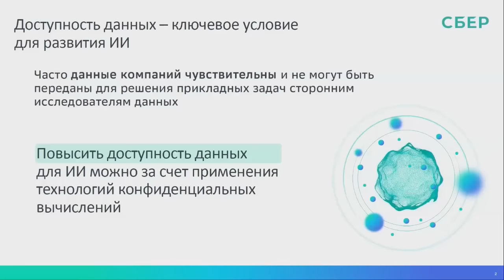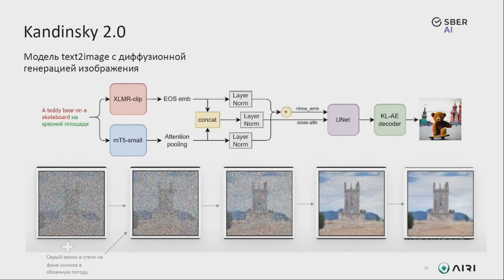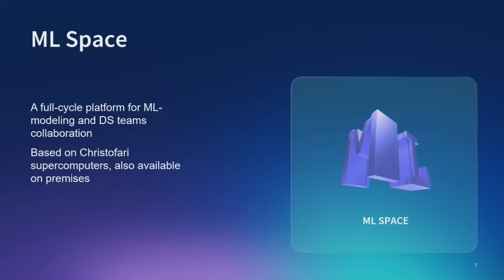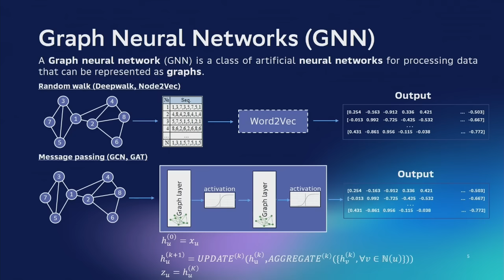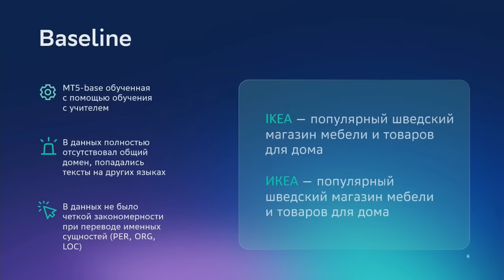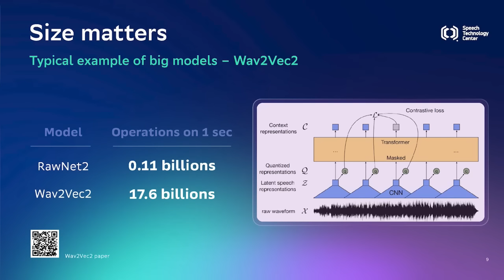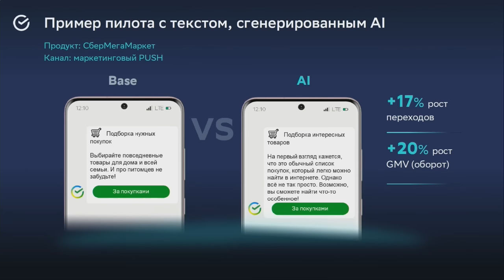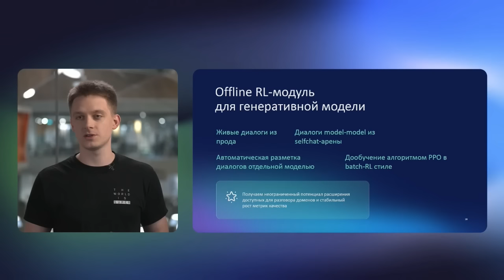Practical AI cases in business | AI Journey 2022 | AIJ SCIENCE (0+) | November 24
AIJ SCIENCE

Synthetic data generation for AI needs
Boris Rabinovich
Sber

FusionBrain: multimodal and multitask research project
Denis Dimitrov
AIRI

Computer vision approaches in high-fidelity multimedia content synthesis
Andrey Kuznetsov
Sber

ML Space Private – Machine Learning platform from cloud to on-premises
Alena Drobyshevskaya
Cloud

Complex ML: new features for high-performance computing on large-scale datа
Alexey Klimov
Cloud

How I made my own voice synthesis model
Grisha Sterling
SberDevices

Graph embeddings: from scientific validity to real improvement of business processes
Konstantin Propastin
Sber
Andrei Moisenko
Sber

How to hear "Salute" in the noise. Adaptive filtering on multiple microphones
Vitaly Yulis
SberDevices

SberTranslator: tips and tricks when building an accurate and fast multilanguage translation system
Tatiana Iazykova
Sber

AI-review of polygraph screenings
Dmitri Asonov
Sber
Maksim Krylov
Sber

Big models in voice anti-spoofing: issues and opportunities
Anton Tomilov
Speech Technology Center (STC)

Real-time NBA depending on the context of the client's visit to the bank's office
Fedor Telizhenko
Sber

Sber Speaker. What can happen when a project team decides to make something more than a project
Evgeniy Abzalov
Sber

AI in creativity, сreativity in AI
Ekaterina Dyatko
Sber

Train in 60 minutes
Denis Antyukhov
SberDevices

Conversational system and AI models
Valentina Khlebutina
SberDevices
Valeriy Ternovskiy
SberDevices